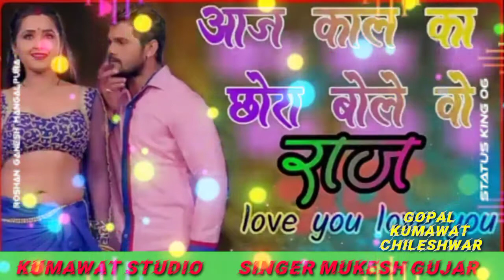❤️❤️आजकल का छोरा बोले हो राज ❤️ लव यू लव यू ❤️❤️